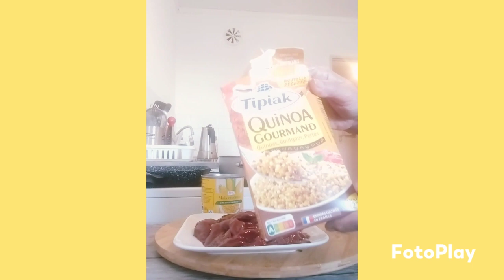صباح الخير درت كينوا حبيته ما تشتوا الزيت راس الحانوت الكركم حبه جامبو الرمز مدير معهد كبده❤️🇩🇿🇲🇫